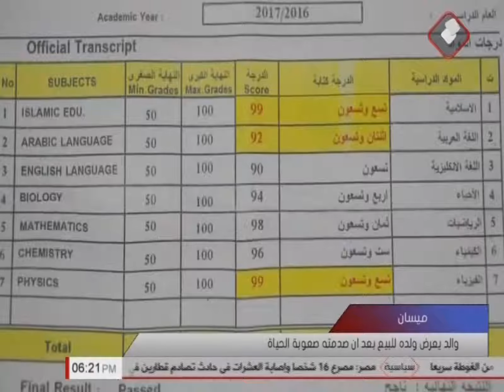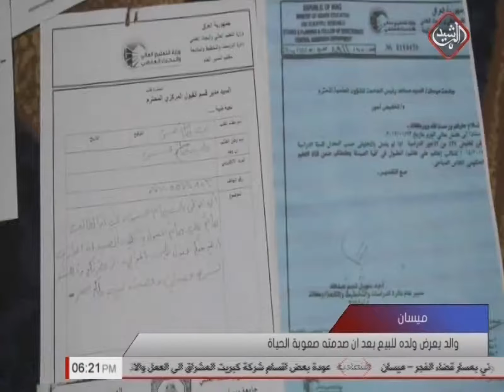والد يعرض ولده للبيع بعد ان صدمته صعوبة الحياة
والد لتسع بنات وولد وحيد من اهالي مدينة العمارة يسكن دارا خاليةً من ابسط مقومات الحياة، يعرض ابنه للبيع بعد ان عجز عن تحقيق حُلمه في الالتحاق بالكلية التي كان يصبو اليها